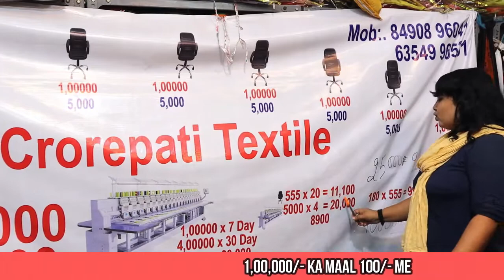Surat Wholesale | Saree | Kurti | Blouse | Leggings | Nighty | CROREPATI TEXTILE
CROREPATI TEXTILE
54,NAVJIVAN SOC. SOSYO CIRCLE
BEHIND SARVODAYA PETROL PUMP
SURAT-395005

Call For Hindi
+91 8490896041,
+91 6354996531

𝗖𝗮𝗹𝗹 𝗙𝗼𝗿 𝗞𝗮𝗻𝗻𝗮𝗱𝗮 & 𝘁𝗲𝗹𝗴𝘂 𝗹𝗮𝗻𝗴𝘂𝗮𝗴𝗲